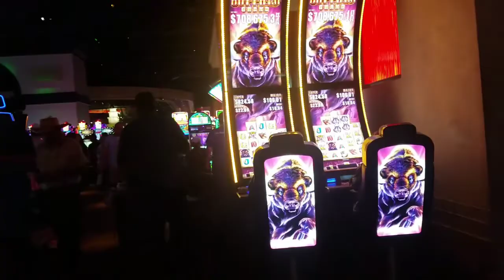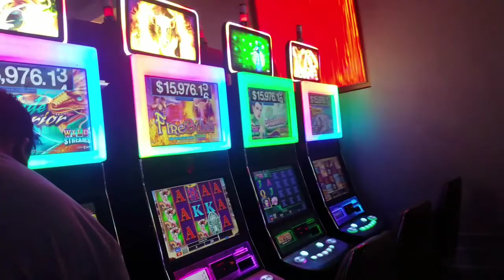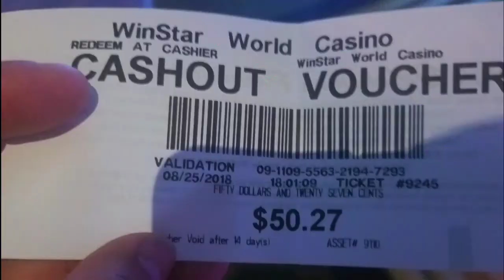Nos corrieron a gritos mucho racismo en Oklahoma 🤔😔